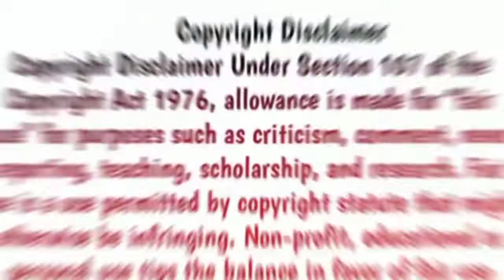Hero alom kacha badam song। হিরো আলোমের কাঁচা বাদাম গান। Kacha Badam song fanny speech Comedy part 2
And Comment করেও বলতে পারেন

অনেক মজার মজার ভিডিও আপলোড করা হয় হাসতে হাসতে পাগল হয়ে যাবে ১০০%

taheri fanny comedy speech
comedy fanny link:

কাঁচা বাদাম  মার্কায় ভোট দিন।এবার নির্বাচনী গান নীয়ে কাঁচা বাদামের নতুন চমক।কাঁচা বাদাম গান।

এই প্রথম কাঁচা বাদাম গানের সাথে ডিজে ড্যান্স।কাঁচা বাদাম ডান্স।কাচা বাদাম গান।ভুবন বাদাম।Kacha Badam

বাদাম বাদাম বুবু কাঁচা বাদাম সেরা নাকি হায় লা লা হায় আমি বাদাম বেচে খায়।ভুবন বাদ্যকর এর নতুন ভিডিও।

কাঁচা বাদামের নতুন গান রেল ষ্টেশনে । New Kaca Badam Song ভুবন বাদ্যকর। ভাইরাল কাঁচা বাদাম।Vubon.

কাঁচা বাদাম গান শুনে মেয়েটি কি করলো দেখুন ।হাসি থামাতে পারবেন না।কাঁচা বাদামের নতুন ভিডিও।

বাদাম বাদাম বুবু কাঁচা বাচা।গ্রামীন কিচ্ছা পালা ।জারী গান।ভুবন বাদ্যকর।Badam Song .New Badam Song.

বাদাম বাদাম দাদা কাঁচা বাদাম ।কে এই কাঁচা বাদাম ওয়ালা।আবারো ভাইরাল বাদাম  ভুবন বাদ্যকর এর নতুন গান।

বাদাম বাদাম দাদা কাঁচা বাদাম গানের শিল্পী ভুবন বাদ্যকর।ক্যামেরা বন্দী করেছেন সেখ ওলি মহম্মদ

ডিজে তাহরির ভাইরাল গান ১৫ | Taheri...

বক্তার কন্ঠে গান-১০) | হুজুরদের ভাইরাল সব...

Taheri dj song 2022 | তাহেরি গান | দাল তো.…..

বিড়ি খাওয়া নিয়ে তাহেরি বেতালা হাসির ওয়াজ.

ডিজে তাহরির ভাইরাল গান ১৩ | Taheri dj.

dj.

Funny Waz | হাসতে হাসতে অজ্ঞান | ফানি ও...

তাহেরির ভাইরাল সব ভিডিও Taheri dj song.

pushpa song | srivalli song

Taheri dj song | তাহেরি গান | দাল তোর লাই...

আওয়ামীগ হলো ধানের শীর্ষ বি...

হিরো আলমের কাঁচা বাদামের গান hero alom.

কি একটা গান | Manike Mage hita manike...

বক্তার কন্ঠে গান-4 | হুজুরদের ভাইরাল সব .

dj.

I Love you marka vot //2022 সেটাj টিকটক tiktok vote tiktokcouplegoals ❤